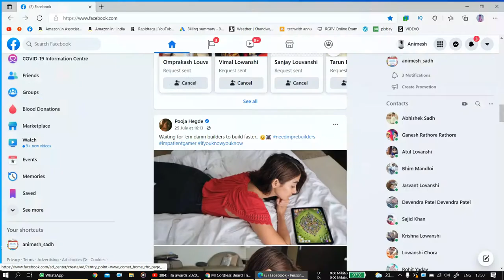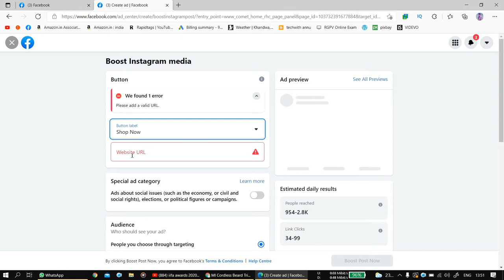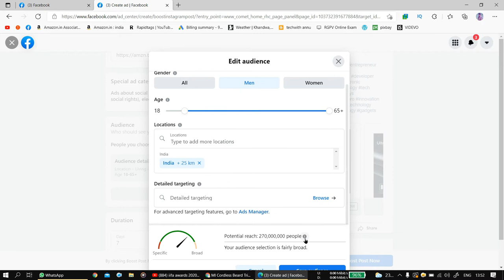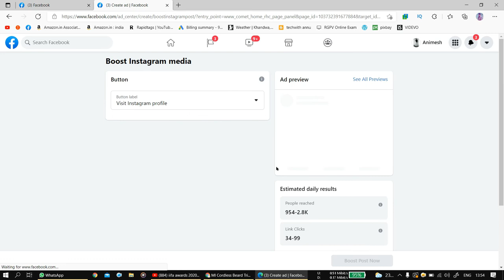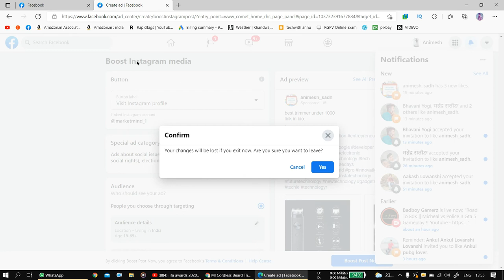HOW TO PRAMOTE INSTAGRAM POST | HOW TO MAKE MONEY ON INSTAGRAM 2-4K GAILY EARNING ON INSTAGRAM 2021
Hello gusy kede ho app sab log i hope sab tik hi honge mje kar rhe hoge

Click to open expanded view
best budzet mic
best mic boya
best airbudz
LEDIES SLIPPER COMBO
sari combo
vedio Rwlated Quaries :-

vedio is for educational purpose only Copyright Disclaimed under section 107 of the Copyright Act 1976 , allowance is made for purposes such as criticism , comment , news , reporting , teaching , scholarship and research.

milte hain next video main good by